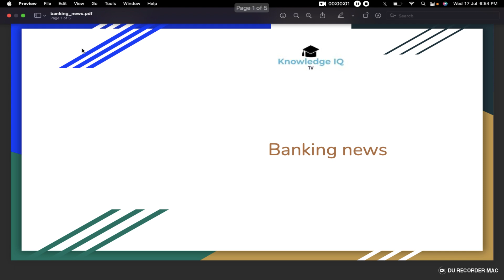METRICS FOR PERFORMANCE-LINKED INCENTIVE IBA BPS